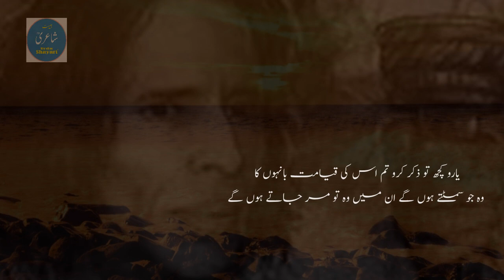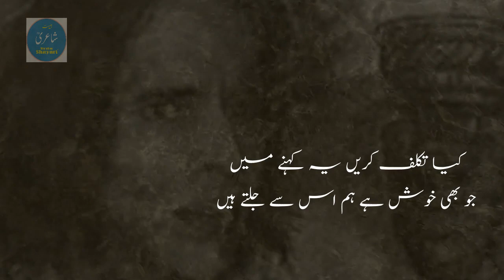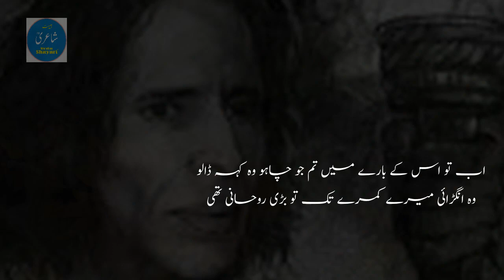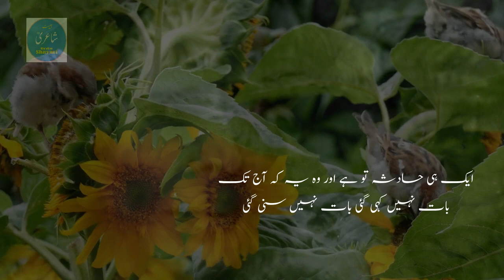Jaun Elia - Best 2 Line Emotional Urdu Shayari - Most Heart Touching Collection of 2 line Poetry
Top Collection of 2 line Urdu Hindi Poetry of jaun Elia.
Jaun Elia Ki Muntakhib 2 Line Ki Urdu Hindi Shayari

zindagī ek fan hai lamhoñ ko
apne andāz se gañvāne kā

jān-levā thiiñ ḳhvāhisheñ varna

vasl se intizār achchhā thā

mujhe ab tum se Dar lagne lagā hai

tumheñ mujh se mohabbat ho ga.ī kyā

kitne aish se rahte hoñge kitne itrāte hoñge

jaane kaise log vo hoñge jo us ko bhāte hoñge

ek hī to havas rahī hai hameñ

apnī hālat tabāh kī jaa.e

ab to har baat yaad rahtī hai

ġhāliban maiñ kisī ko bhuul gayā

ham ko yāroñ ne yaad bhī na rakhā

'jaun' yāroñ ke yaar the ham to

dil kī taklīf kam nahīñ karte

ab koī shikva ham nahīñ karte

yaaro kuchh to zikr karo tum us kī qayāmat bāñhoñ kā

vo jo simaTte hoñge un meñ vo to mar jaate hoñge

jurm meñ ham kamī kareñ bhī to kyuuñ

tum sazā bhī to kam nahīñ karte

yuuñ jo taktā hai āsmān ko tū
koī rahtā hai āsmān meñ kyā

vo jo na aane vaalā hai nā us se mujh ko matlab thā
aane vāloñ se kyā matlab aate haiñ aate hoñge

apne sar ik balā to lenī thī

maiñ ne vo zulf apne sar lī hai

kyā takalluf kareñ ye kahne meñ

jo bhī ḳhush hai ham us se jalte haiñ

 Biggest Channel Of Jaun Elia's All Poetry.
Best Urdu Shayari Is your own Channel.
Best Poet's Poetry in Urdu and Hindi here.
Pakistani and Hindi Poet's Poetry
We Need Your Support for more Best urdu Shayari for you.

Roti Khareed Laya Hoon | Heart Touching Urdu Sad Poetry Ever | Crying Words Written By Danish Aziz

Best Urdu Short Story | Allah Banday Ko Saza Kiyn Daita He | Life Changing Waqya | Best Urdu Stuff

Libas Tan Se Utaar Dena | Heart Touching Sad Urdu Poetry Ghazal | This Poetry Will Makes You Cry

Jaun Elia Best Urdu Poetry
Best Urdu Shayari
Motivational Urdu Poetry
Urdu Sabaq Amoz Kahanyan
Moral Stories in urdu hindi
Zahid rafique Poetry
New Best urdu Poetry of Every Year

Regards
Best Urdu Shayari.(Stuff)